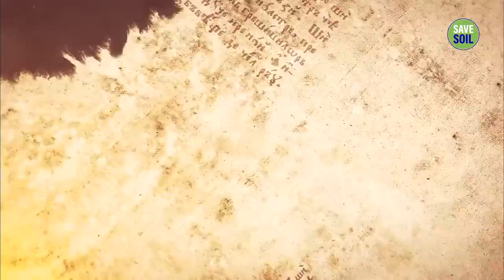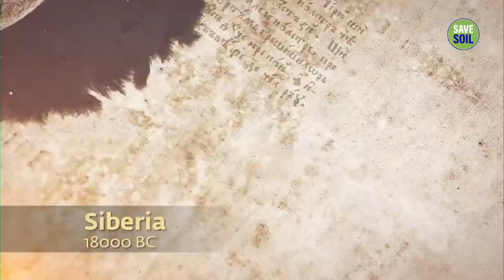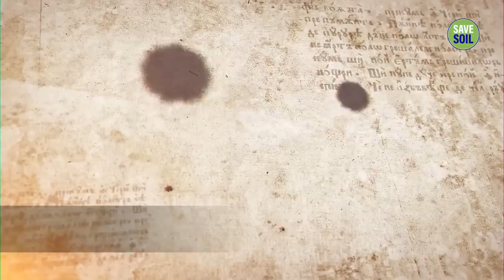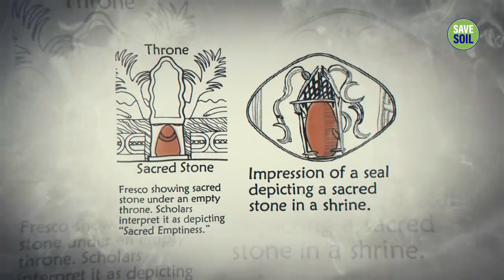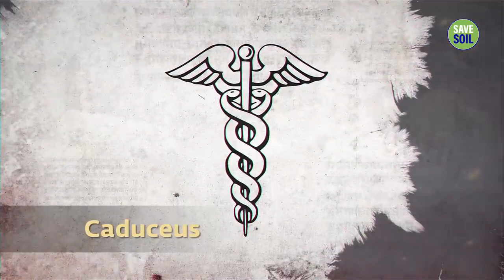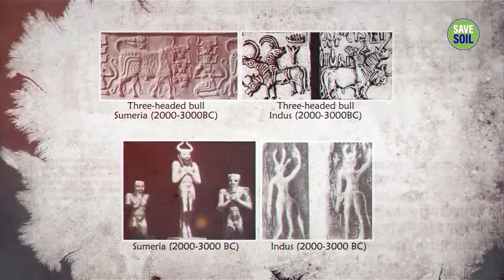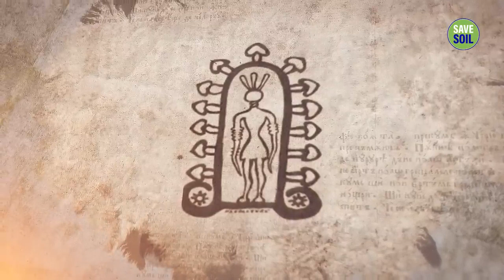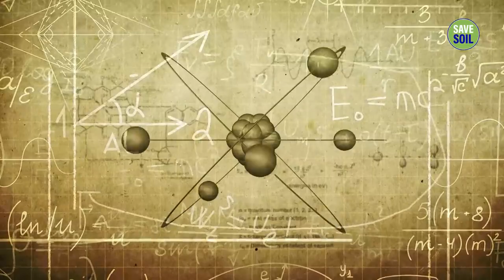Yoga In Ancient Civilizations Across The World Sadhguru 2